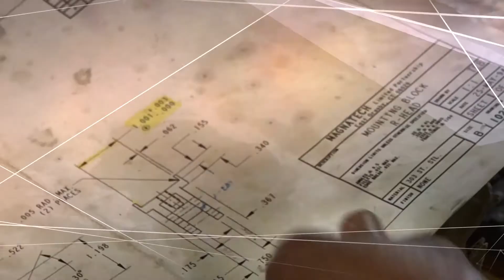Laura Flanders Show - Ending Mass Incarceration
How do we end mass incarceration? Bryan Stevenson of the Equal Justice Initiative in Montgomery, Alabama, explores that question and more. Stevenson has won major legal challenges eliminating excessive and unfair sentencing, exonerating innocent death row prisoners, confronting abuse of the incarcerated and the mentally ill and aiding children prosecuted as adults. He has initiated major new anti-poverty and anti-discrimination efforts that challenge the legacy of racial inequality in America, including major projects to educate communities about slavery, lynching and racial segregation. Among his many awards are the MacArthur Foundation “Genius” Prize and 16 honorary degrees. He is the author of the critically acclaimed bestseller Just Mercy. Later in the show, we look deeper at the Equal Justice Initiative's work to address the history of slavery and lynchings with a short film by artist Molly Crabapple. All this, and Laura discusses how to end isolation, both in prisons and outside. teleSUR